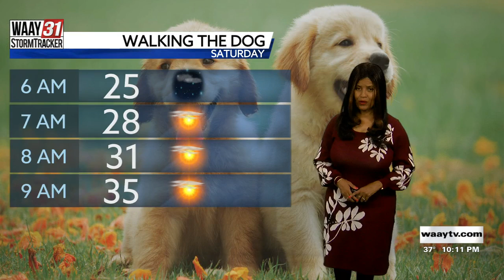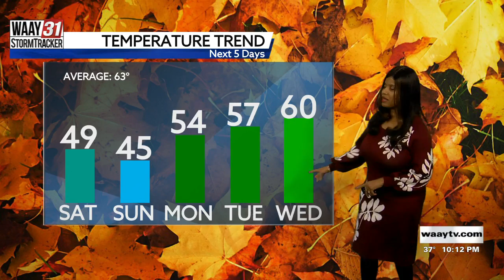Olga Breese's Friday Overnight Forecast